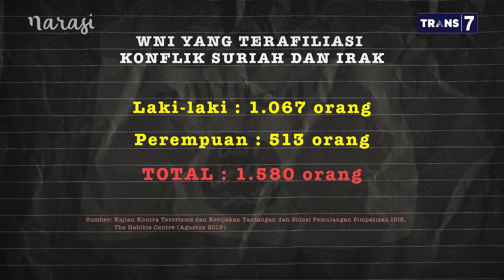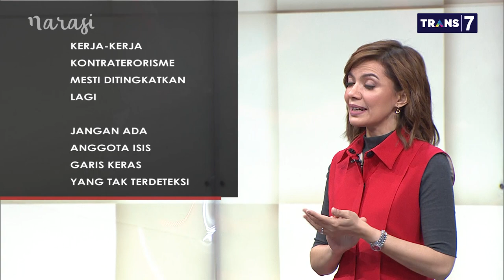Menangkis ISIS (Part 7) | Mata Najwa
Apa upaya terbaik yang bisa dilakukan pemerintah agar tidak terulang kembali kasus ISIS ini? Lalu apa langkah konkret yang bisa diambil untuk mencegah doktrin ekstrimis berkembang subur di Indonesia? Juru Bicara Kepresidenan Fadjroel Rachman menyatakan jangan sampai urusan ISIS membuat kita menjadi pembela para teroris. "Kami sudah menegaskan bahwa Presiden Jokowi tidak akan pulangkan anggota ISIS eks WNI,” kata Fadjroel.

Sedangkan Ketua Komnas HAM Ahmad Taufan Damanik menyatakan Pemerintah semestinya pro-aktif. "Kita punya standar hukum nasional. Kita punya UU HAM, kita anggota dewan keamanan PBB. Mau pulang atau tidak. Kita harus ambil tindakan proaktif," kata Damanik.

(Narasi)

Tonton Mata Najwa eps. [Menangkis ISIS] dan episode lainnya di atau klik link di bawah.